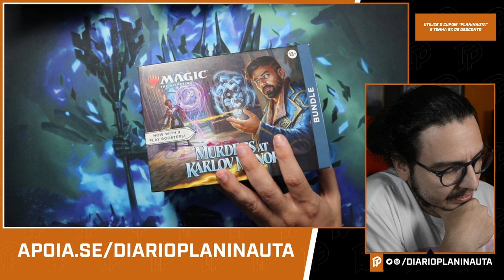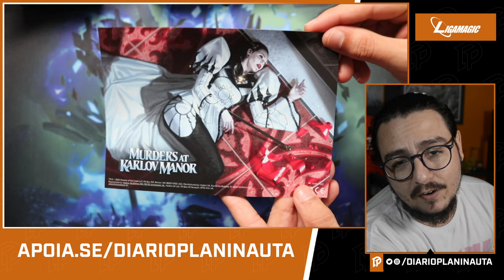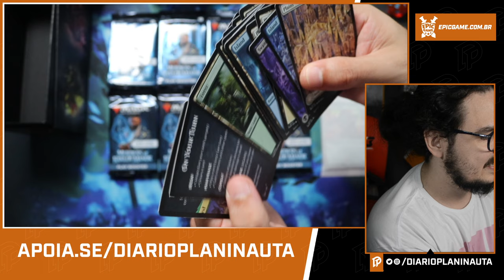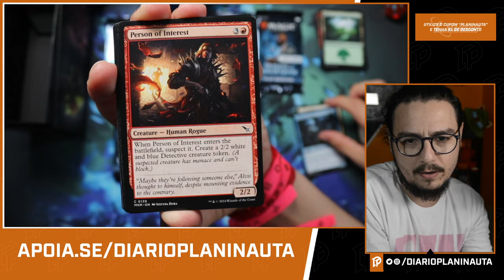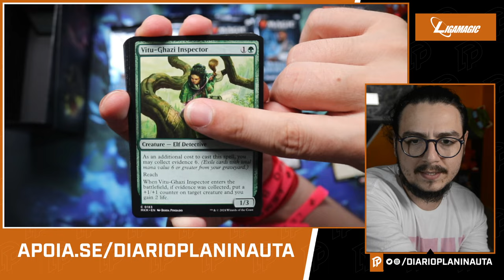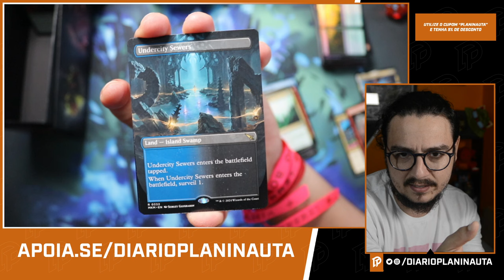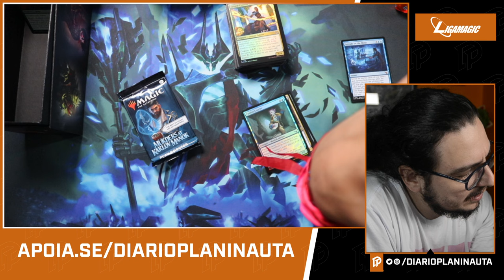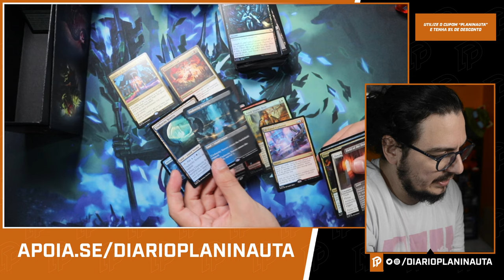BUNDLE ASSASSINATOS NA MANSÃO KARLOV - UNBOXING